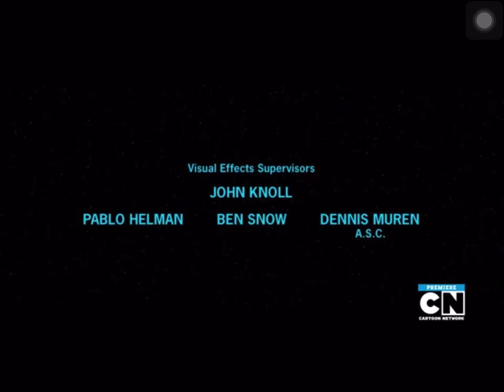Star Wars Attack Of The Clones Cartoon Network Outro